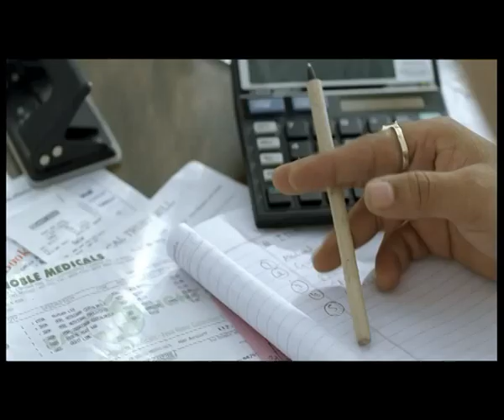BIGBAZAAR KHUSHIAN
Agency : Mudra, Mumbai
Director :Shwetabh Verma
DOP : Sejal shah
Production design: Saini S. Saini S. Johray

Group Creative Director : Anil Bhardwaj,Associate Creative Director : Bramhmesh Tiwari,Art:Vinayak Nayakk  Sr. VP servicing: Sanjay pandey,AVP: Rajiv wadhwa
Account director: Makarand Gholba,Film execuitve:Mahen Solanki
Planning: Geetanjali
Produced By : Whacky Films Pvt. Ltd. [ Vijay Pereira, kinjal tanna]
Casting director: Joe
Costume Design: Vaishali Pachauri Menon
Post Production : Avitel Post Studioz
Editor: Abhilesh[ Avitel], 1st AD: Sandeep Yadav, 2nd AD: Medha Nayak, DA: Pooja khoobchandani, 3rd AD:Parul Sanwal